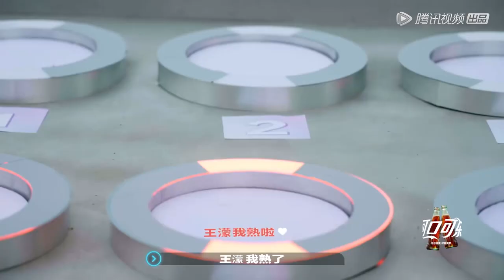INTO1林墨已黑化，今天就是bad boy，拉着超越坑王濛，干票大的？|《登录圆鱼洲 The Oasis》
《登录圆鱼洲》为博弈策略游戏真人秀，类游戏架构全新剧情世界观，沉浸式游戏新体验。6位明星好友玩家，意外登录神秘圆鱼洲。他们将在这里共同度过10天10夜，不仅要在此适应与现实世界完全不同的运行规则，还要完成充满挑战的神秘任务。

00:00 更多精彩视频尽在 WeTV / Tencent Video APP
00:30 下载 WeTV / Tencent Video APP 看海量完整版腾讯视频